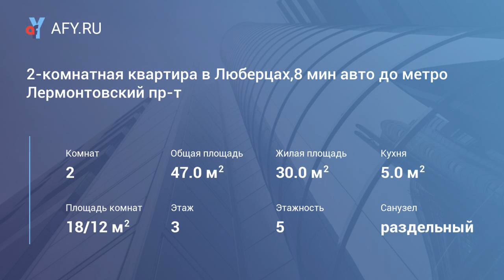2-комнатная квартира в Люберцах,8 мин авто до метро Лермонтовский пр-т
Цена: 25 000 Руб.
Сдаётся в аренду на длительный срок 2-комнатная квартира в Люберцах.
Комнаты изолированные. В комнатах установлена мягкая и корпусная мебель, бытовая техника. Рассматриваются славяне. Комиссия 50%. Звоните. Агент.